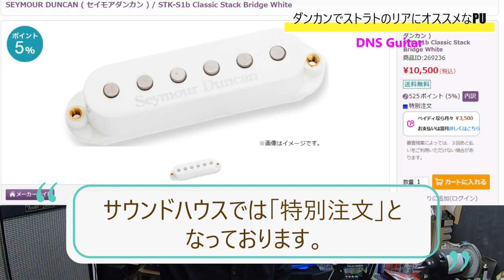ストラトのリアPU交換にオススメできるPU！皆様がPU交換で失敗する典型例、リアPUに丁度良い物をダンカンで見つけたので紹介します。ギタークラフトマン＆ギターリペアマンの話 Vol.481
ストラトのリアPU交換で悩んでいる人にオススメできるPUを見つけました。

小型の音が良いベースアンプ、フィルジョーンズ「NANO BASS X4」をレビュー

固定概念を外す事で更なる可能性が広がる。PUの取り付けを変えてみると新しい発見！

【弦は緩める？緩めない？】

【プロでも安い機材で仕事をしている】

プロは意外と有名な物を使ってない？マイナー商品程に何故か良い物という現象